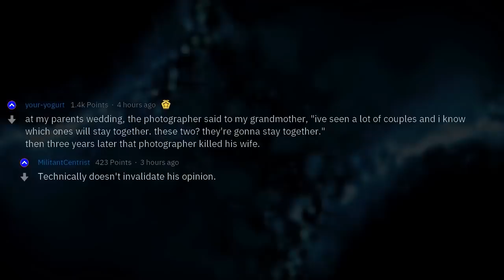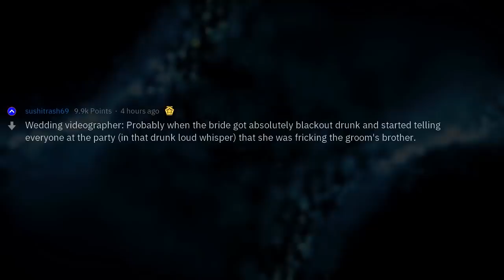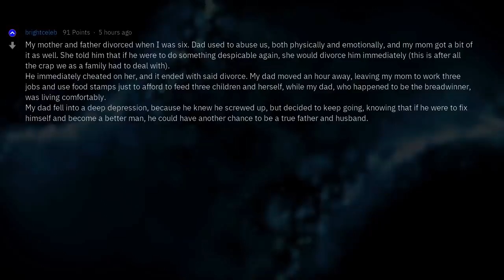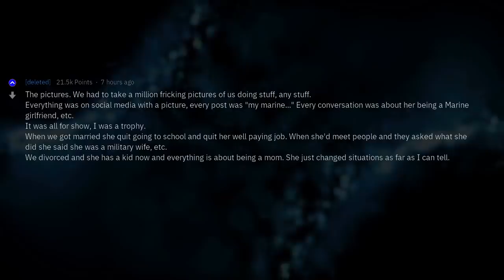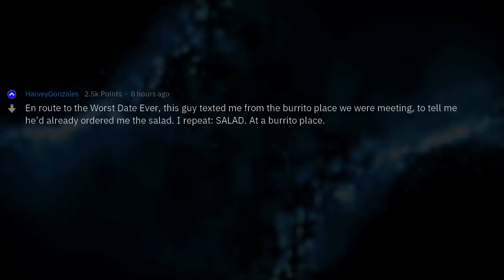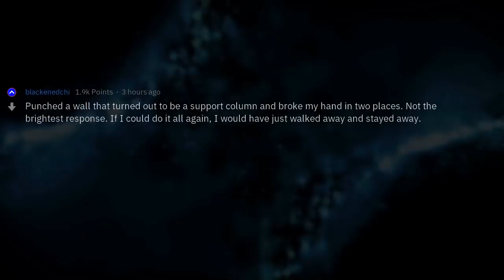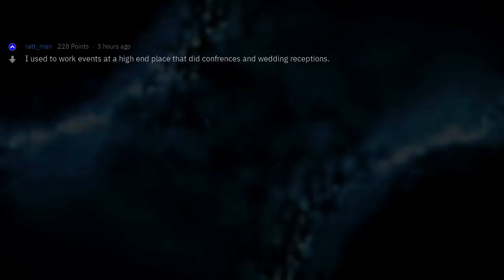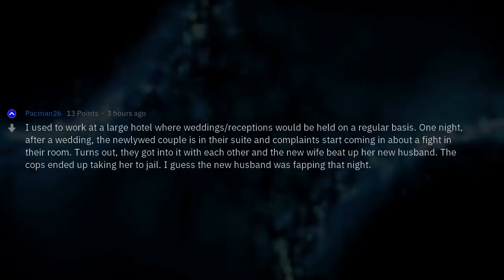Relationship Status: "It's Complicated" ... Or is it? (2 Hours Reddit Compilation)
Fresh AskReddit Stories: Relationship Status: "It's Complicated" ... Or is it? (2 Hours Reddit Compilation) --- LIKE AND I WILL UPLOAD MORE REDDIT STORIES!